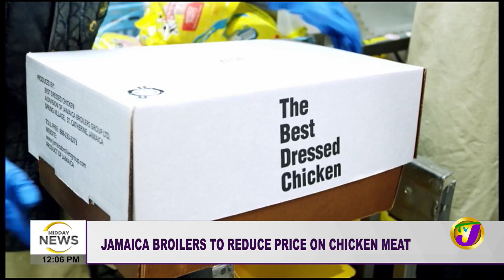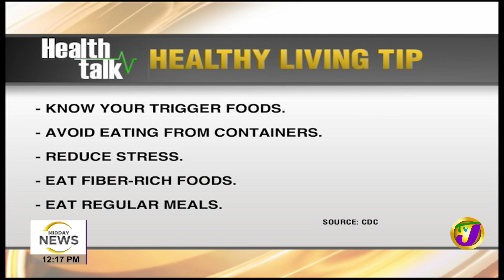Residents Blame NWA for Flooding | Garbage Pile Up in St. Thomas | TVJ Midday News